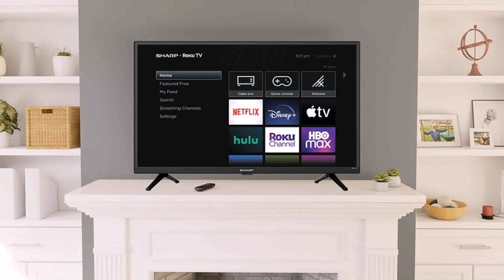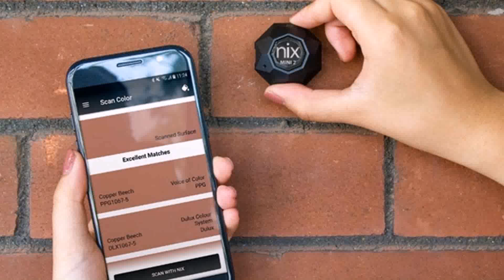Minecraft Interior Design Build Hacks